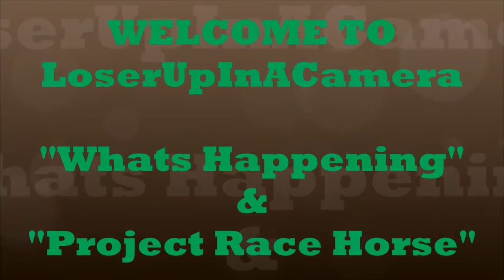The Race Horse Is Running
Today Chris and Will get the Race Horse running Mint.

                                  {CAUSE IT HELPS US OUT!!}

(Snapchat) @thatdangchris [Christian Maceiko]

                                 THAT'S IT AND, THIS IS DUMB